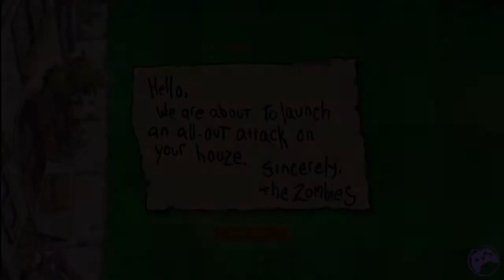PvsZ: 1-9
Stage 1-9 in adventure mode of Plants VS Zombies.
This is played on the PS3 version.